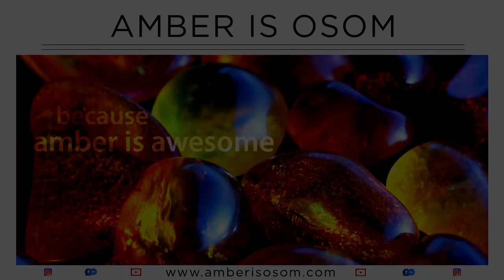BURSZTYN - Przekop - Mierzeja Wiślana - cz.1 [napisy-pl]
O bursztynie na przekopie i o przekopie na Mierzei rozmawiamy z Piotrem Sobaczyńskim.